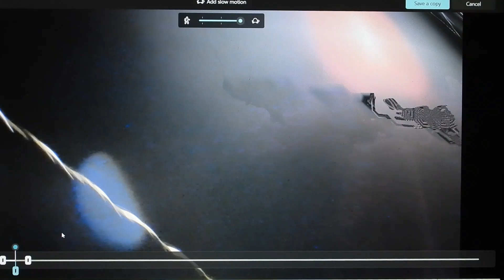Up by the street light 2775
The wire seen to the bottom left is the utility lines on the telephone poles.  It helps to give reference as to how low we are looking at.